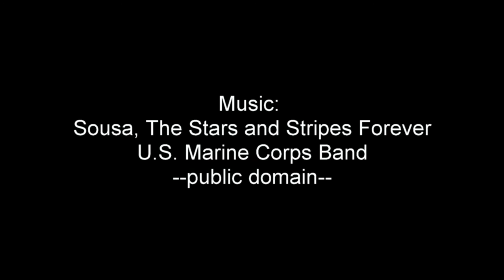Lexington Street, Waltham, southbound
A bicycle ride southbound on Lexington Street in Waltham, Massachusetts, USA illustrating lane use and documenting one incident of harassment by a motorist.